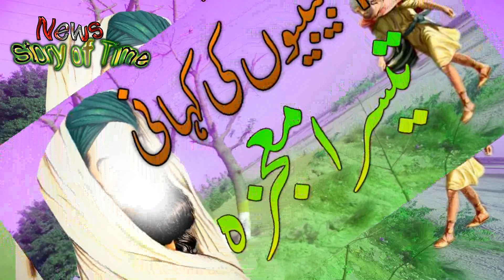10 Bibio Ki Kahani in Urdu | Tesra Mojza in Urdu - Bibi Syeda ki kahani Islamic Waqia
10 Bibio Ki Kahani in Urdu | Tesra Mojza in Urdu - Bibi Syeda ki kahani Islamic Waqia